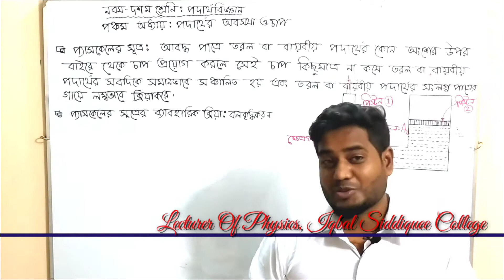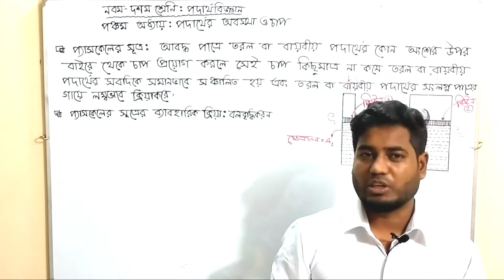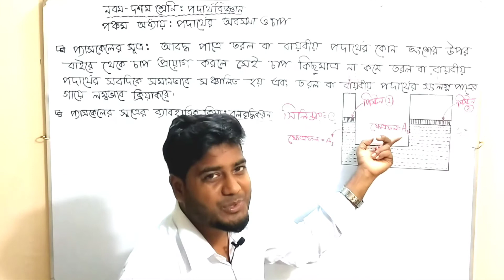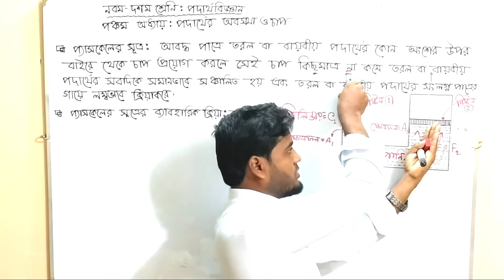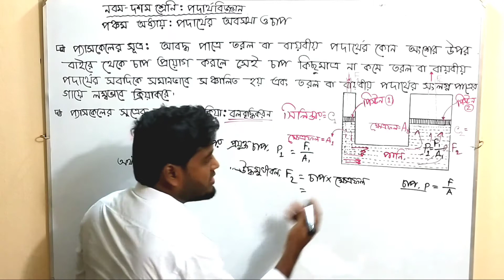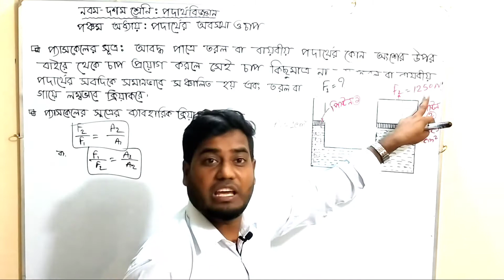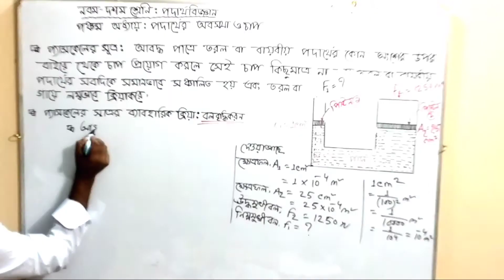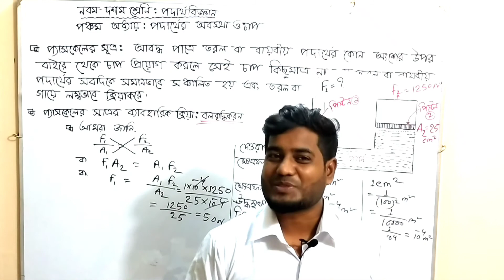S.S.C ( Class 9-10): পদার্থবিজ্ঞানঃ অধ্যায় পঞ্চমঃ পদার্থের অবস্থা ও চাপ।। Part - 03.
এই ভিডিওতে প্যাসকেলের  সূত্র,  বলবৃদ্ধিকরণ নীতি এবং গানিতিক সমস্যা সমাধান নিয়ে আলোচনা করা হয়েছে ।  আশা রাখি তোমরা কিছুটা উপকৃত হবে। ইনশাআল্লা।